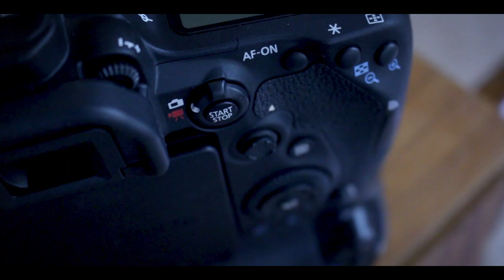CANON 90D || Cinematic B-Roll Video || Nabin Pokhrel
CANON 90D, Cinematic B-Roll Video of Canon EOS 90D. 4k DSLR camera.